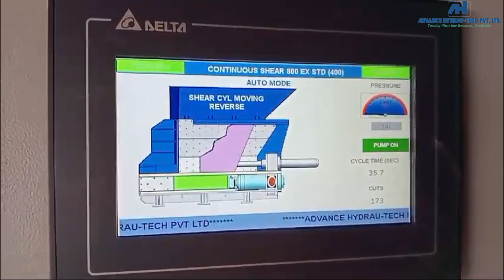Long Metal Scrap Cutting Machine, Heavy Duty Automatic Container Shear, Scrap Processing Scissors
You're watching a heavy-duty, fully automatic metal scrap cutting machine that can shear almost any type of metal scrap. This container press shear is specifically designed for long scrap materials like large pipes, angle channels, TMT bars, round bars, H-beams, and more. As India's largest and most advanced manufacturer of scrap processing machines, we offer a wide range of shearing machines, including inclined shears, alligator shears, continuous shears, and box shears. Each and every scrap processing machines manufacture by Advance Hydrau Tech is widely known for its best performance and productivity.